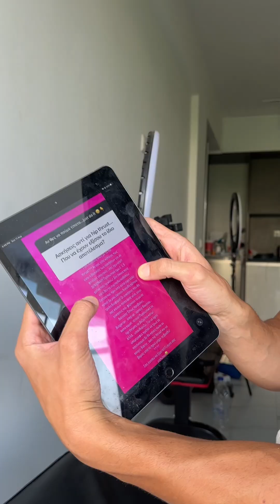Η Κυρίαρχη Γυναικεία Άσκηση για Γλουτούς- BEEF